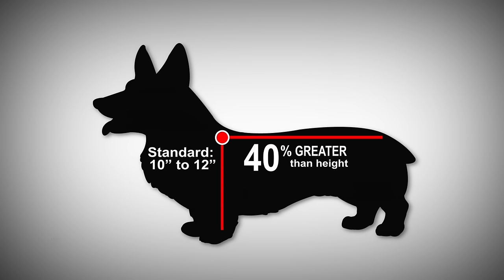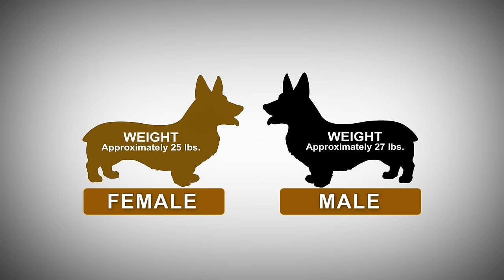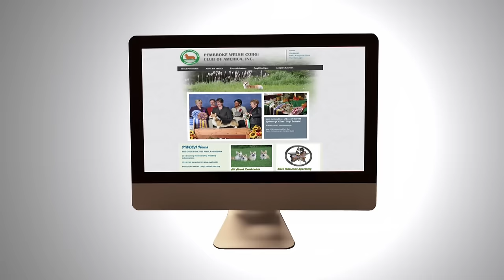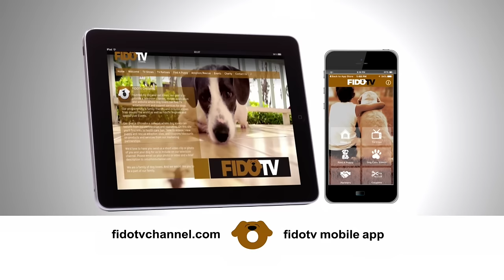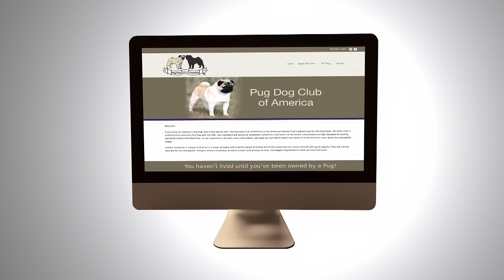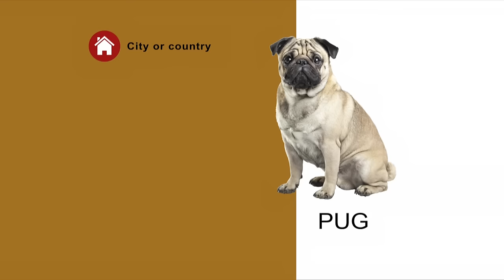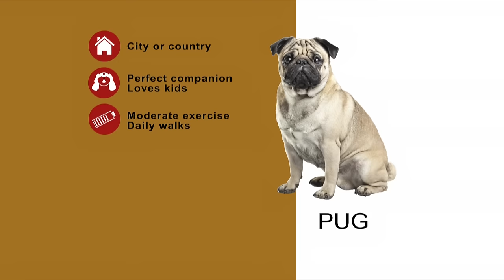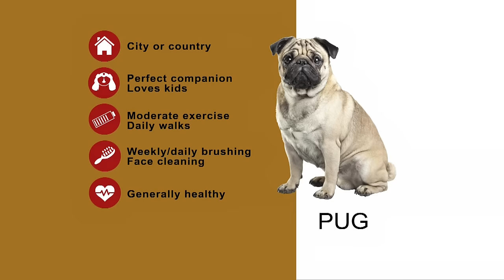Ep 3 Which Woof for Me? Pembroke Corgi/Pug